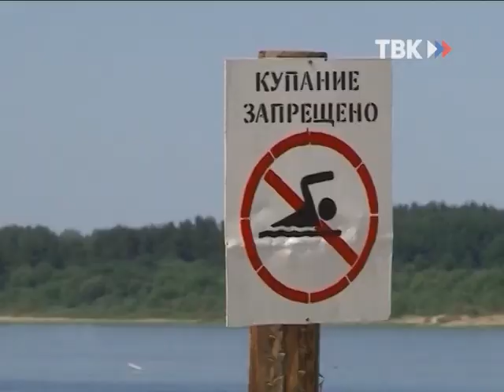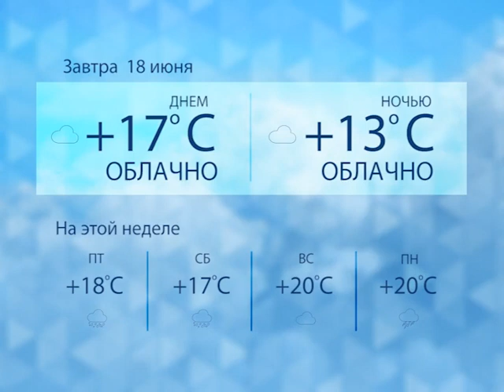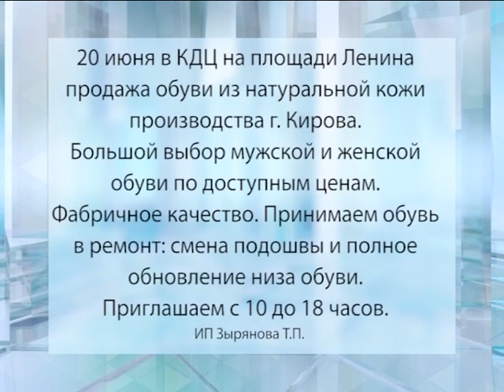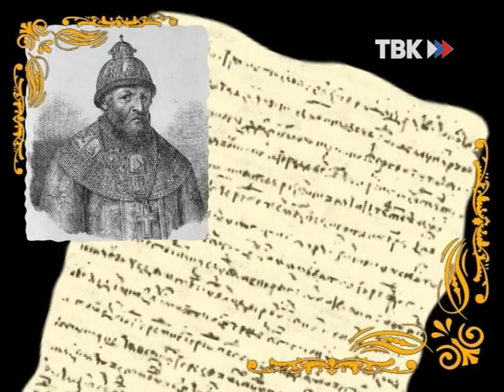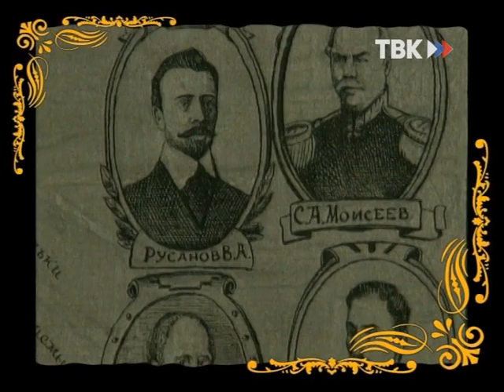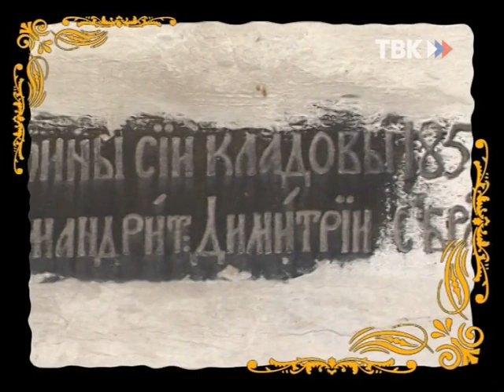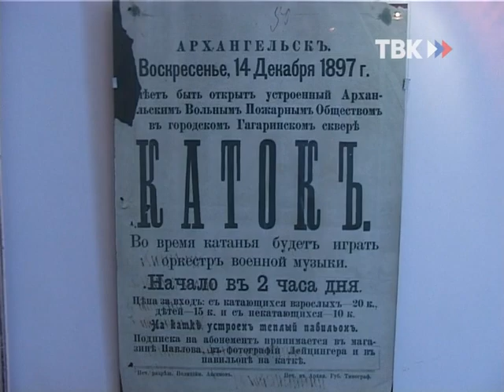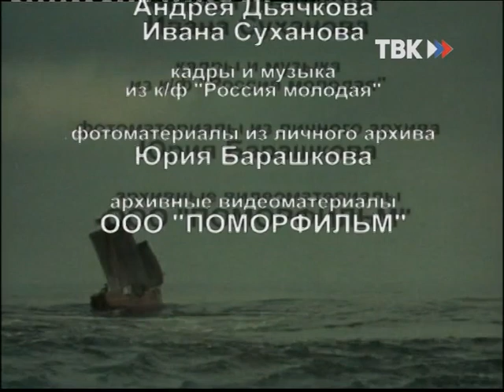Выпуск программы "ТВ-Коряжма" 17.06.2015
Смотрите в этом выпуске:

1. Продолжение «убойной» истории ОАО «Коряжемское»

2. У Сбербанка полицейские провели учения

3. В области месячник безопасности на воде

4. Когда откроют городской пляж?

5. Тротуар на Ленина восстанавливают

6. Анонс соревнований «Дворовый футбол»

7. Информация про матч «Химик» - «Луки»